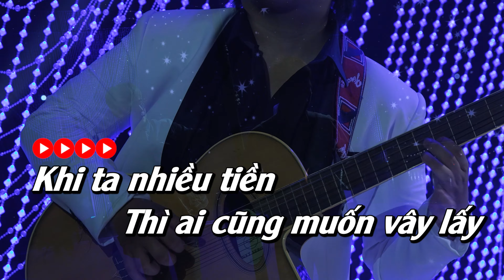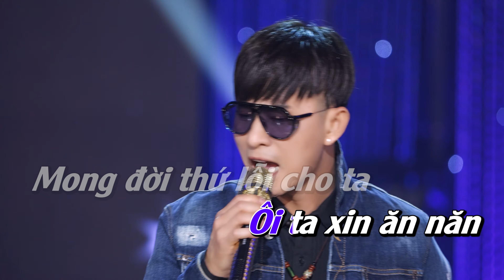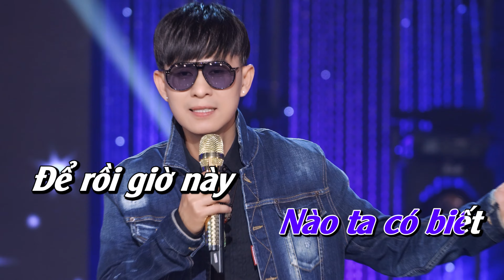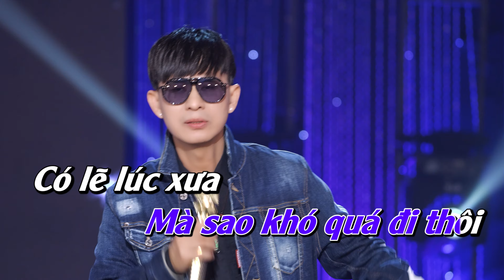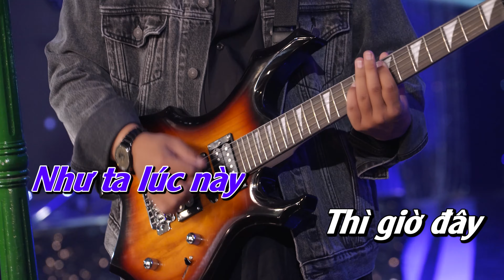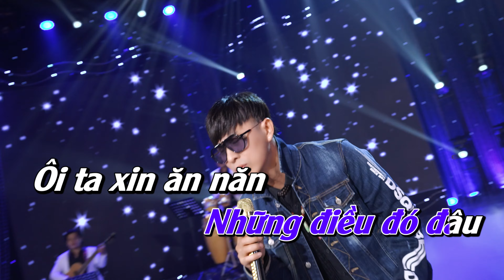KARAOKE MONG ĐỜI THỨ LỖI - CHÂU GIA KIỆT 2023 | Lòng người đa đoan nên ta có biết đâu là ...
Lời bài hát:
Khi ta nhiều tiền thì ai cũng muốn vây lấy, kết như anh em huynh đệ ngày tháng say sưa .Bao nhiêu câu khen bằng lời chóp lưỡi đầu môi cho ta bay cao ngã đau nào ta có biết. Để rồi giờ này chẳng còn bóng dáng ai hết, khi ta lỡ bước xa cơ tình cũng xa theo , tìm gặp nhờ người mà sao khó quá đi thôi, có lẽ lúc xưa vì tiền ta mới thân nhau.
ĐK:
Lòng người đa đoan nên ta có biết đâu là trắng hay đen , giờ mới vỡ lẽ hỡi ôi ta đã trắng tay, ta lang thang cô đơn cũng chẵng thấy ai bang chút tình. Giờ ta mới thấy hối tiếc với những tháng ngày đã trôi qua ngày xưa nếu như ta sống với đời tốt hơn biết giúp đỡ những ai đang gặp khó khăn như ta lúc này, thì giờ đây ta đâu có hối tiếc khi mình lỡ xa cơ nào ta có biết nghĩ đến những điều đó đâu ôi ta xin ăn năn mong đời thứ lỗi cho ta để ta tạ ơn cuộc đời.

Channel chính thức của ca sĩ Châu Gia Kiệt trên Youtube.

_______________Thanks_______________